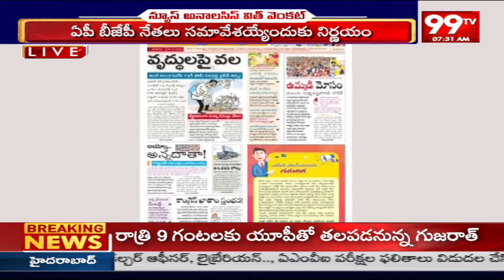బాబు మోడీ ల చర్చ గురించి ఇంత వరకు చెప్పలేదు, నీకేందుకు అంత టెన్షన్.. వైసీపీ VS బీజేపీ | 99tv